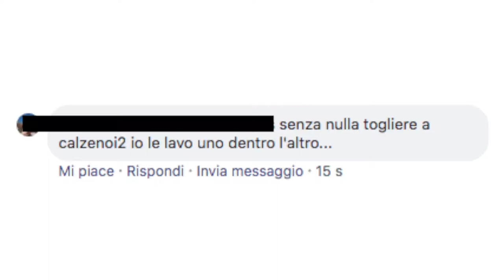Metodi casalinghi per non spaiare i calzini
Perché Calze Noi2 è diverso dagli altri sistemi casalinghi per non spaiare i calzini? La risposta è in questo video.